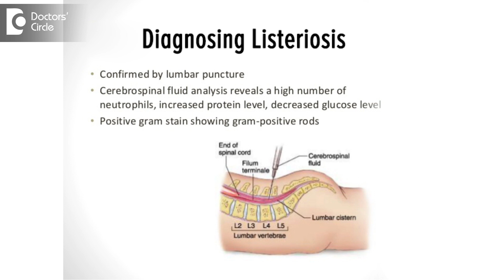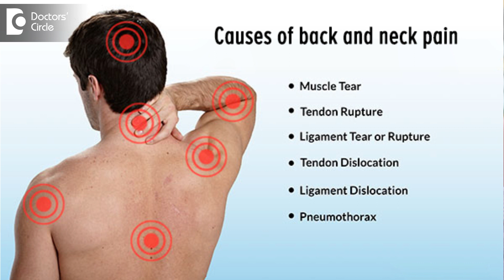Causes for recurring symptoms of flu and correlation with lesteriosis - Dr. Sanjay Phutane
Continuous back pain and neck pain need not to be due to flu.Flu is because of virus.To confirm lesteriosis you need to undergo certain tests.It could be strain in the back. If you continuous pain consult a orthopedician.